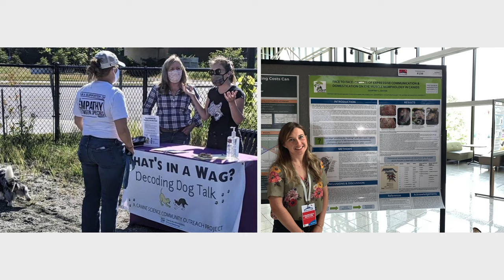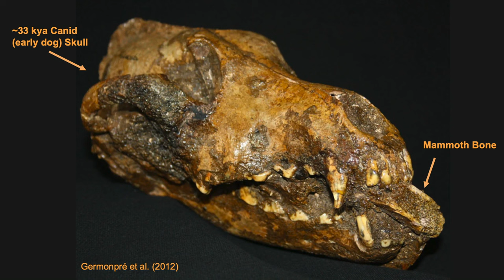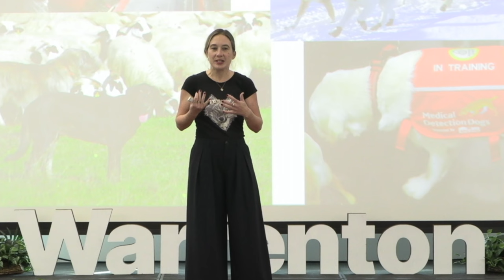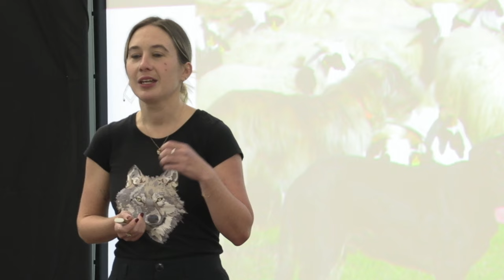Dogs Are People, Too | Dr. Courtney L. Sexton | TEDxWarrenton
Dogs hold a mirror to our species evolution. Dr. Courtney Sexton discusses the history of the human-canine relationship in the context of social development, and the many ways dogs help us to better understand what makes people, people.  Dr. Sexton is a Postdoctoral Researcher in the Department of Population Health Sciences at the Virginia-Maryland College of Veterinary Medicine. She earned her PhD from the George Washington University Center for the Advanced Study of Human Paleobiology, where her dissertation explored co-evolution, interspecific communication, and social relationships between humans and dogs. A Diverse Intelligences and AAAS Mass Media Fellow, she is currently working on the Dog Aging Project, and is especially interested in One Health applications of canine science research. An accomplished writer, Dr. Sexton is passionate about scientific outreach and journalism, and is also the co-founder of the Washington, DC-based literary arts nonprofit, The Inner Loop. This talk was given at a TEDx event using the TED conference format but independently organized by a local community.